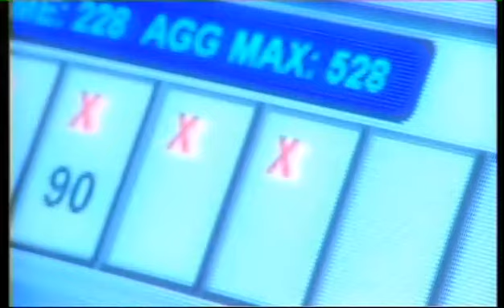2008 World Tenpin Masters Game 3-2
Game_3_Moore_vs_Liew-2